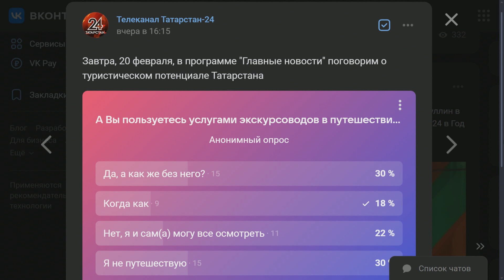Туристический код Татарстана. Главные новости от 20.02.24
00:00 Добрый день!
02:17 Где нужно отучиться, чтобы стать экскурсоводом?
05:52 Насколько вольны экскурсоводы интерпретировать исторические события?
08:24 Какие традиционно самые привлекательные объекты среди туристов вы могли бы выделить?
10:53 Есть у нас в Казани или, может быть, в республике, мистические места?
12:36 В столице Татарстана активно развивается событийный туризм. Какие мероприятия успели полюбиться жителям и гостям города?
15:53 Что такое туристический код города?
16:36 Более 200 млн рублей выделено на развитие туристического кода Старо-Татарской слободы. Для чего Старо-Татарской слободе свой туристический код?
18:33 Результаты опроса
19:00 Взрослому поколению интересно ходить и слушать экскурсовода, молодое живет в смартфонах. На QR-код навел, посмотрел или в уши вставил наушники, ему все рассказывают. Не боитесь, что экскурсоводы перестанут быть востребованными?